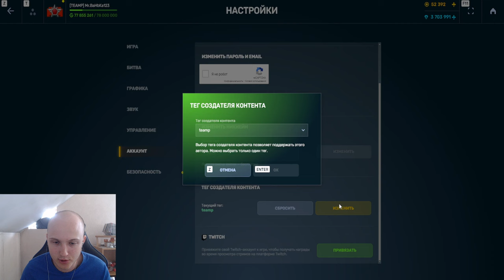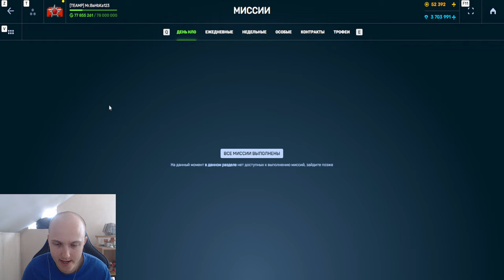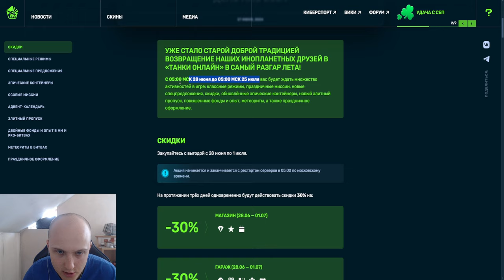ОРЕХ УНИЧТОЖИЛ ДДОСЕРА! ЭТО БУДЕТ САМАЯ МАСШТАБНАЯ КОМПЕНСАЦИЯ ЗА ДДОСЫ В ТАНКАХ ОНЛАЙН?